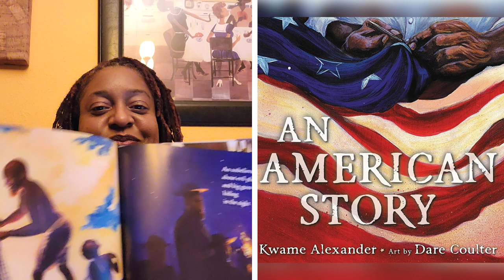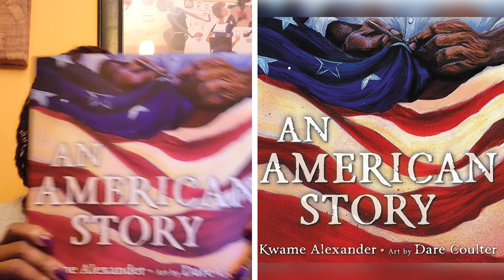An American Story - Ms. Dee Reads